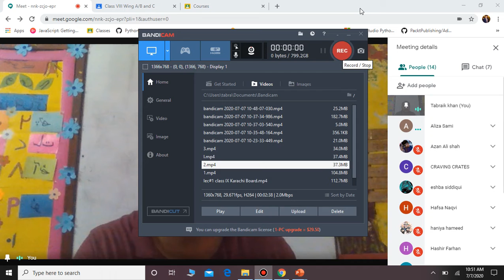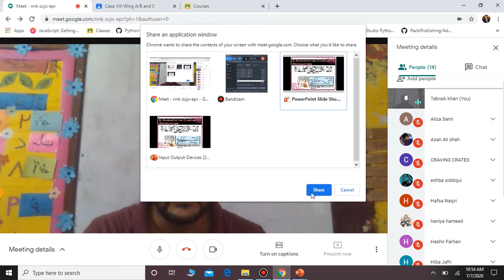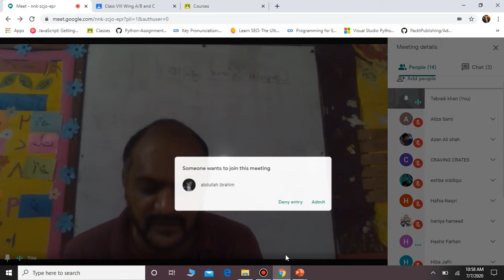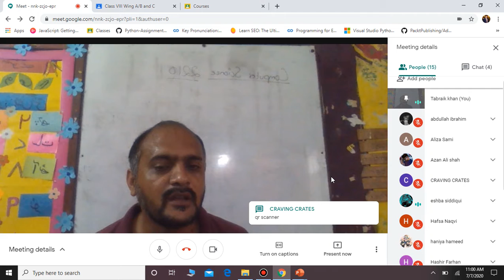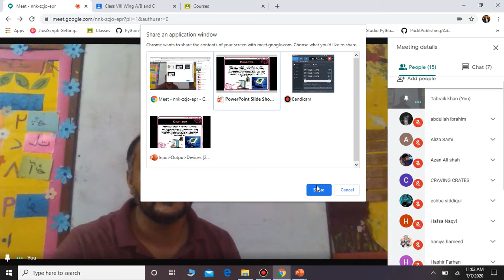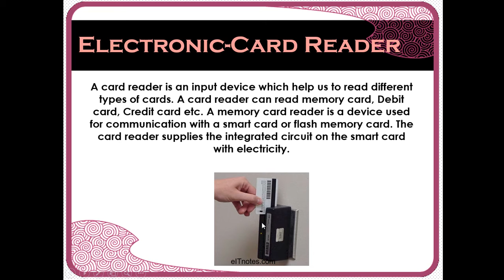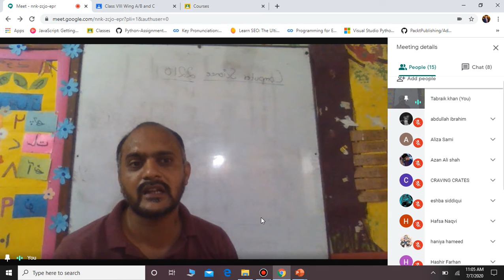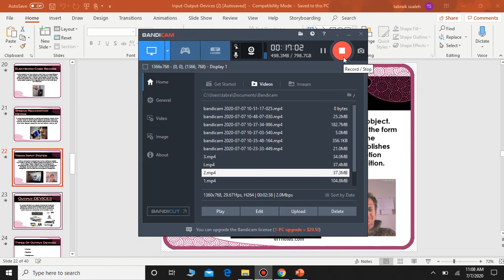Lecture #2 Computer 'System and Devices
micr
smart reader